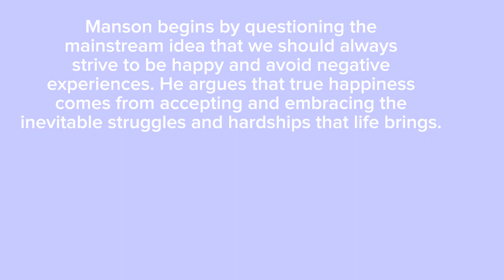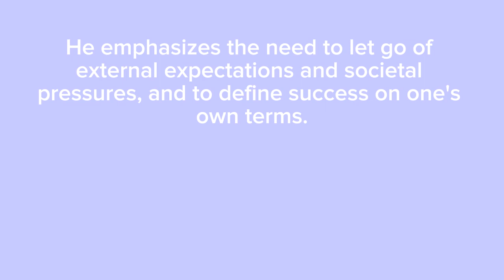The subtle Art Of Not Giving A F**k// Summary 🌻